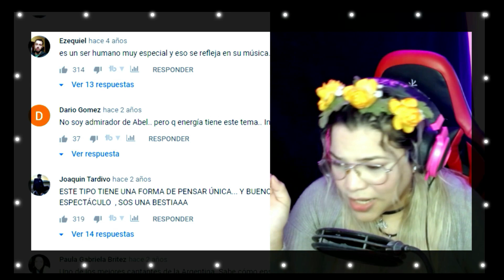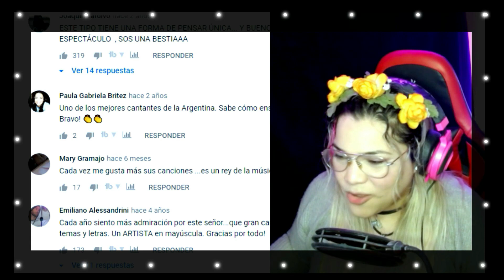Reacción | Abel Pintos - Pájaro Cantor | Bel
Si desean apoyarme y ver mas videos entren a este link :)
Les cuento que estaré haciendo Stream por TWITCH.